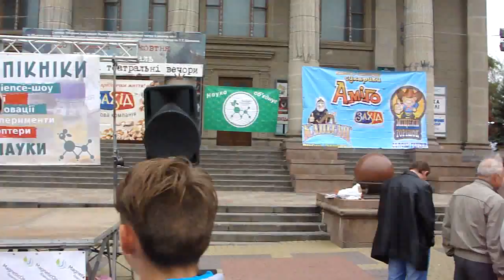Наукові пікніки 2015